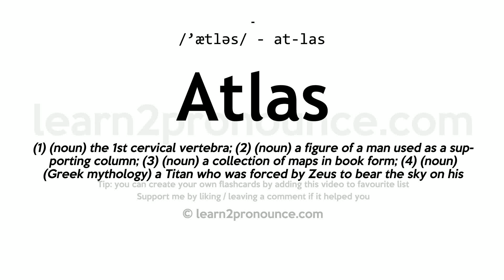Pronunciation of Atlas | Definition of Atlas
Atlas pronunciation | How to pronounce Atlas in English?
/`ætləs/
Meaning of Atlas | What is Atlas?
(1) (noun) the 1st cervical vertebra; (2) (noun) a figure of a man used as a supporting column; (3) (noun) a collection of maps in book form; (4) (noun) (Greek mythology) a Titan who was forced by Zeus to bear the sky on his shoulders;
What is Atlas | Atlas meaning and definition?